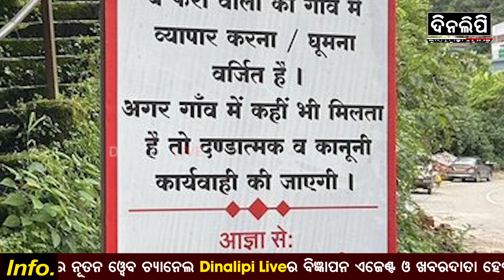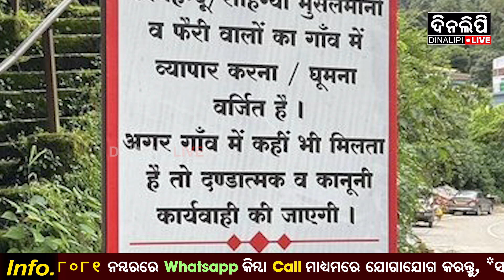ଗ୍ରାମରେ ବୋର୍ଡ ଲଗାଇ ପ୍ରବେଶ ବାରଣ କଲେ ଗ୍ରାମବାସୀ || DinalipiLive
is the official YouTube channel of Odia daily newspaper Dinalipi which was first published in 1981. Being a fair & unbiased newspaper, Dinalipi's new digital wing DinalipiLive will provide much-needed fact-based information to news consumers of Odisha.